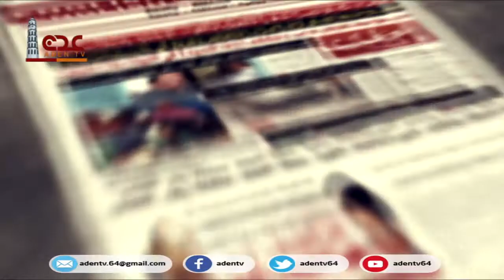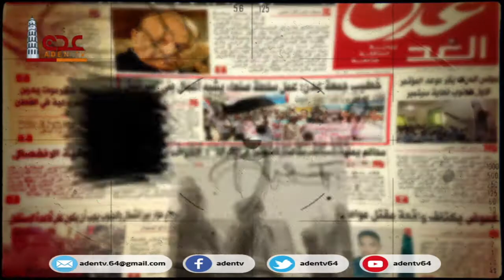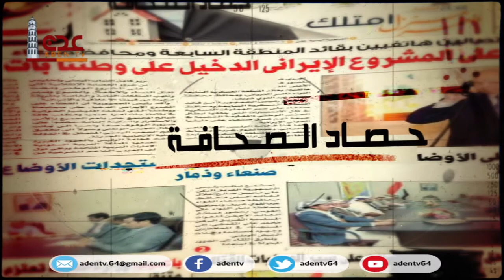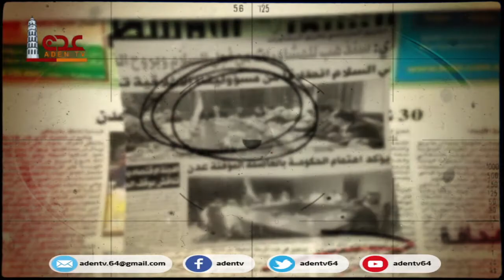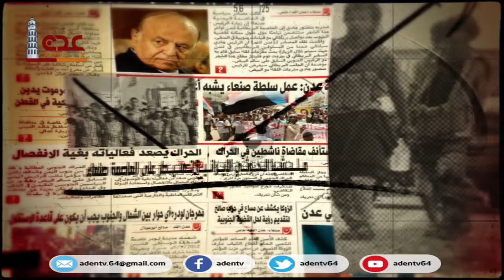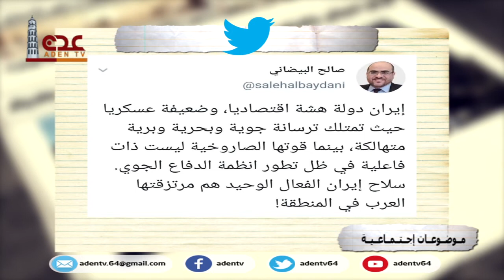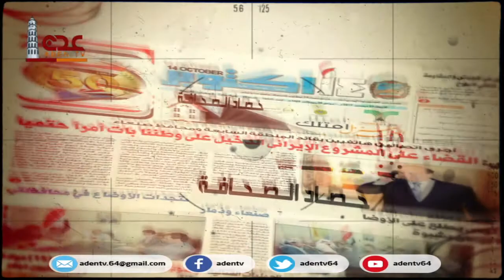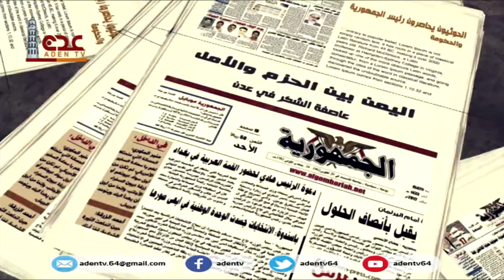حصاد الصحافة | قناة عدن الفضائية 20 01 2020